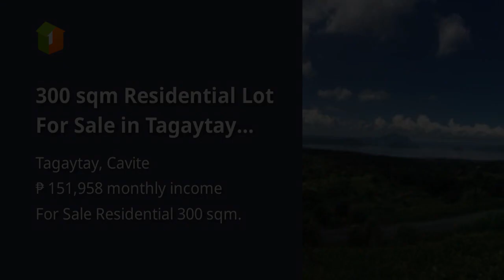300 sqm Residential Lot For Sale in Tagaytay highlands 5 years to Pay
300 sqm Residential Lot For Sale in Tagaytay highlands 5 years to Pay